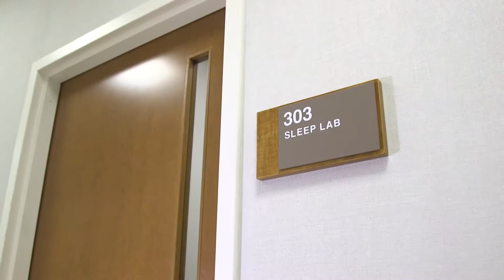Westmed Purchase Site Tour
Westmed Medical Group's Purchase location is part of our award-winning multispecialty medical practices, staffed by a team of 500 top physicians and advanced care providers, and 1,200+ clinical employees who are all dedicated to partnering with our patients in their COMPREHENSIVE, LIFELONG CARE.